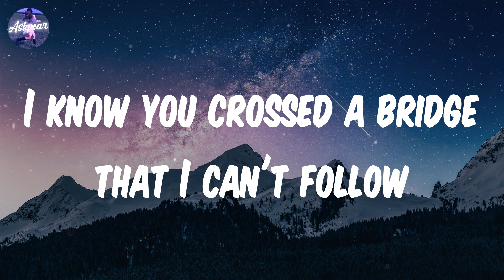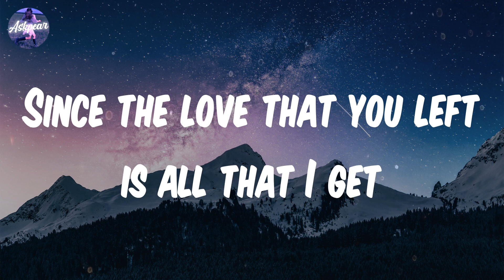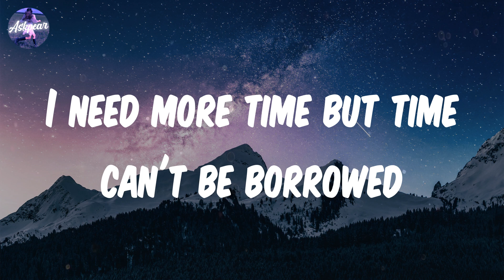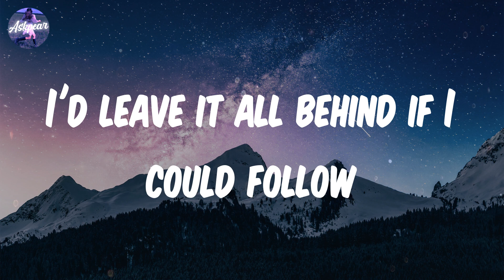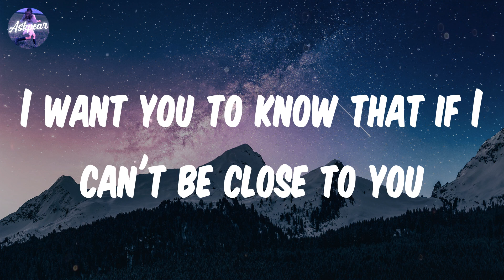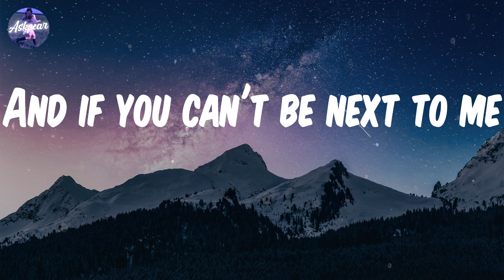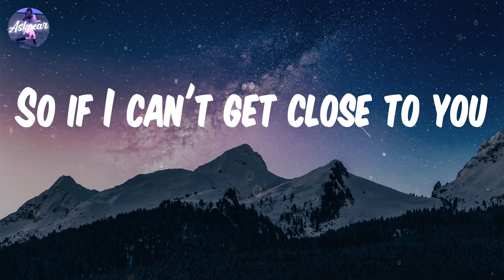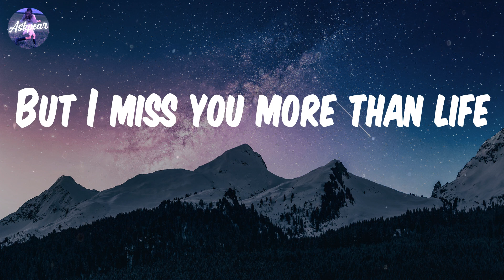Justin Bieber - Ghost (Lyrics)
Lyrics:
Whoa
Na, na-na
More than life
Oh